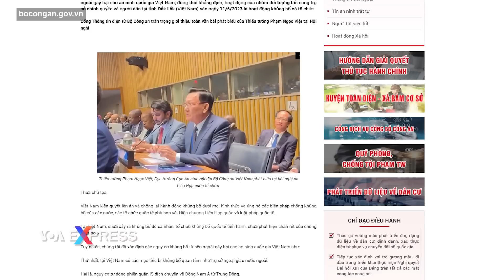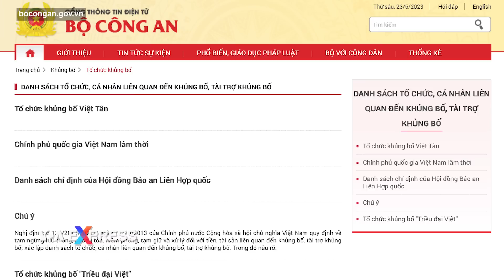Mỹ lên án vụ tấn công ở Đắk Lắk sau khi Việt Nam nói ‘một tổ chức ở Mỹ’ chỉ đạo vụ này | VOA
Bộ Ngoại giao Mỹ ngày 22/6 lên án vụ tấn công ở Đắk Lắk làm chín người thiệt mạng mà Việt Nam nói là hành vi khủng bố và cáo buộc “một tổ chức ở Mỹ” đứng đằng sau chỉ đạo.

Ngày 20/6, tại Hội nghị cấp cao những người đứng đầu lực lượng chống khủng bố các nước do Liên Hợp Quốc tổ chức tại New York (Mỹ), Thiếu tướng Phạm Ngọc Việt, Cục trưởng Cục An ninh nội địa Bộ Công an Việt Nam, gọi vụ tấn công trụ sở chính quyền và người dân tại tỉnh Đắk Lắk vào ngày 11/6 là “hoạt động khủng bố có tổ chức” được thực hiện theo lệnh của “một tổ chức có trụ sở tại Mỹ.”

“Việt Nam mạnh mẽ lên án các cá nhân, tổ chức đã dung túng, hậu thuẫn, chỉ đạo cũng như số đối tượng đã trực tiếp gây ra vụ việc này; đồng thời, kêu gọi các quốc gia, tổ chức quốc tế có liên quan hỗ trợ và hợp tác chặt chẽ với Việt Nam trong điều tra vụ việc cũng như đấu tranh đối với các hoạt động tương tự,” ông được Cổng thông tin Bộ Công an dẫn lời nói.

Không rõ tổ chức ở Mỹ này là ai. Đại diện của hai nhóm đấu tranh người Thượng ở Mỹ mà VOA liên lạc đều bác bỏ cáo buộc.

Trả lời yêu cầu bình luận của VOA qua email ngày thứ Năm, một người phát ngôn Bộ Ngoại giao Mỹ nhấn mạnh Mỹ “lên án mạnh mẽ” cuộc tấn công này.

“Hoa Kỳ là đối tác và bạn hữu của Việt Nam, và chúng tôi bày tỏ lời chia buồn chân thành nhất tới gia đình những người thiệt mạng trong vụ tấn công này,” email nói.

Việt Nam đã liệt ít nhất ba tổ chức của người Việt ở nước ngoài, đa phần ở Mỹ, vào danh sách tổ chức khủng bố, bao gồm Việt Tân, Chính phủ quốc gia Việt Nam lâm thời và Triều đại Việt. Nhưng Bộ Tài chính Mỹ không cho rằng các nhóm này là khủng bố và không đưa vào danh sách trừng phạt hay phong tỏa tài sản.